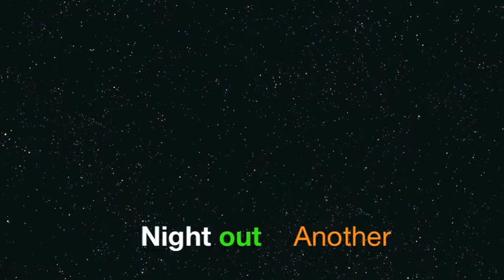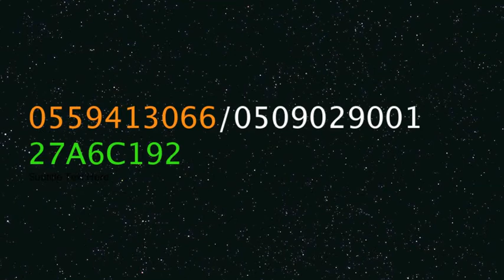26th January Dubai.mov